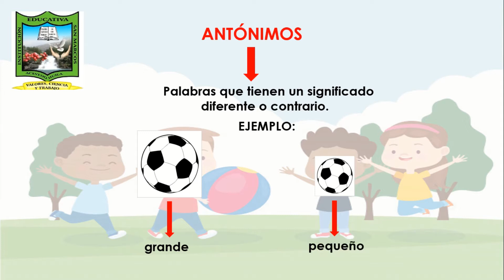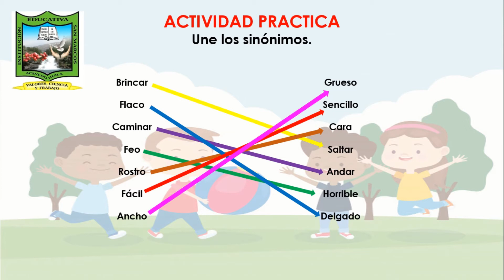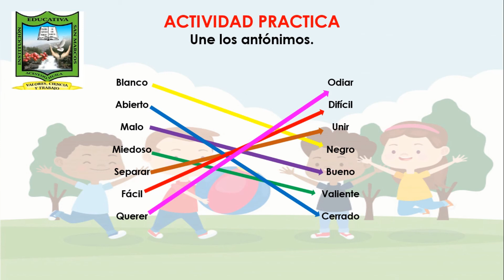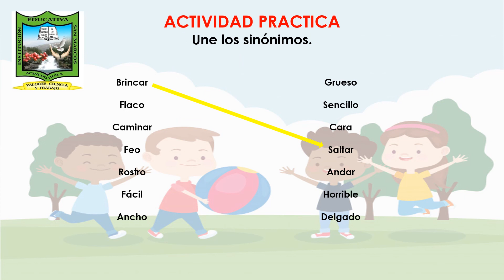Sinónimos y antónimos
Sinónimos y antónimos grado 4